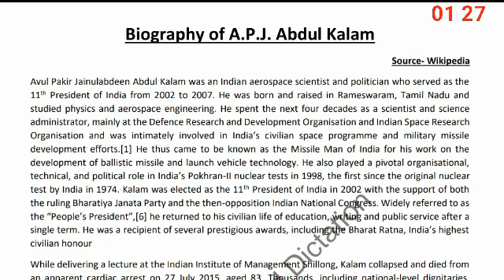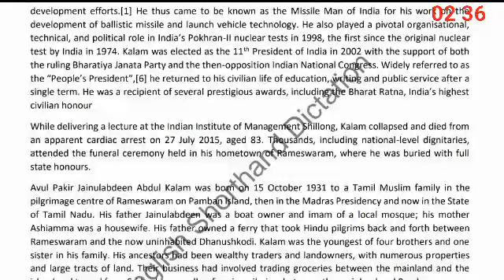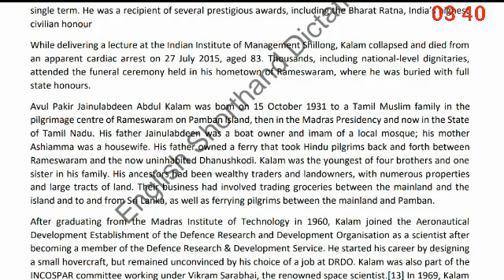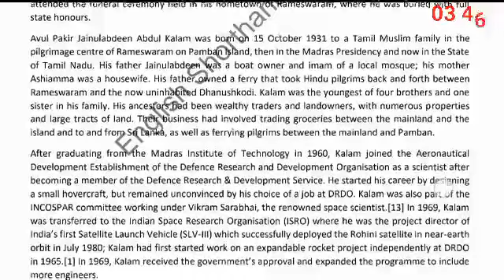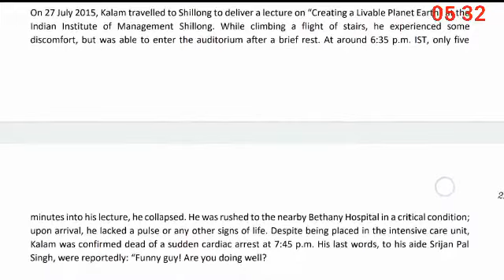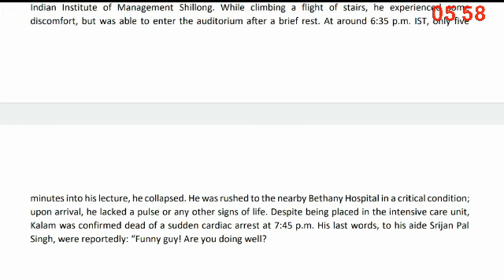Biography of Dr. A.P.J. Abdul Kalam | English Shorthand Dictation | 635 Words | 105 WPM